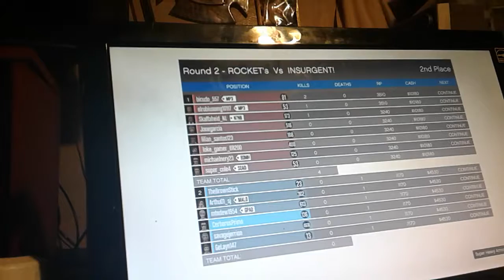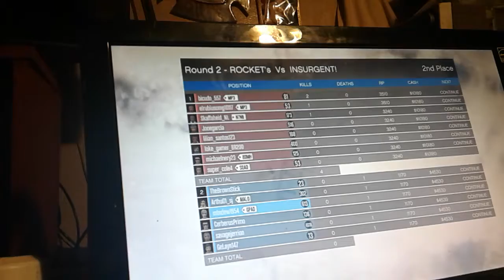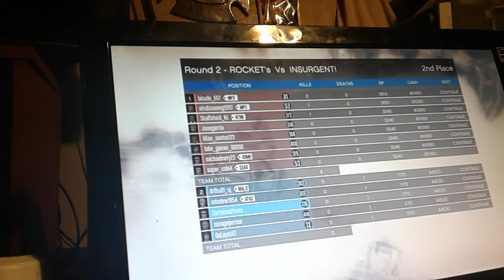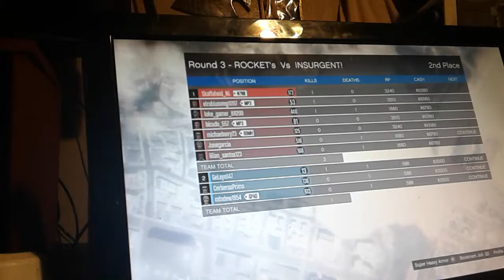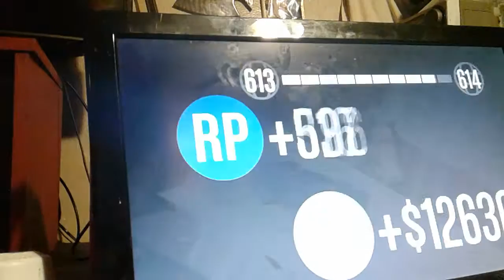Playing rockets vs insurgent on GTA online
Come my YouTube channel  more red dead redemption  videos  and how beers  and  whiskey  does GTA online  person drunk drunk and  top 15 rare cars